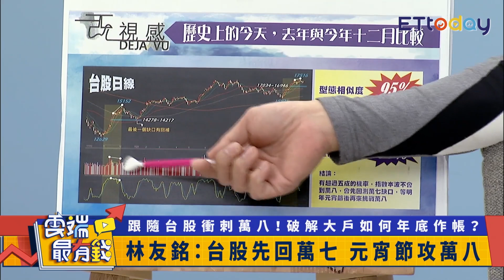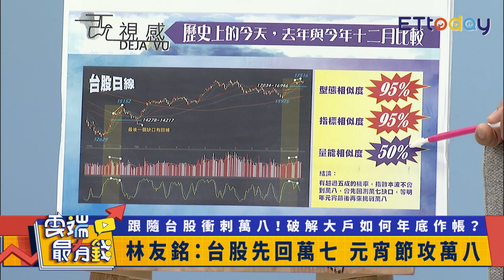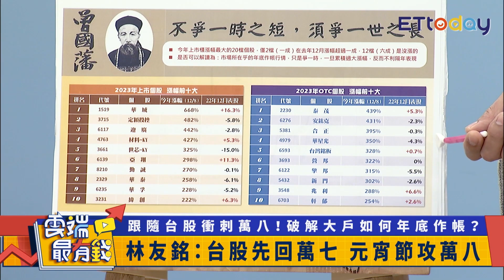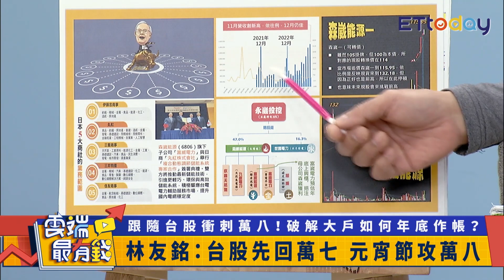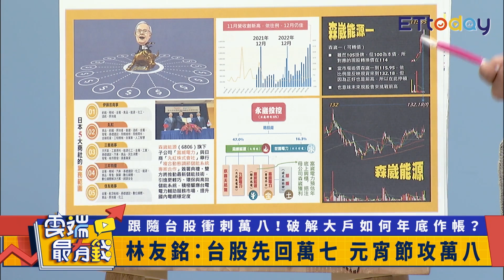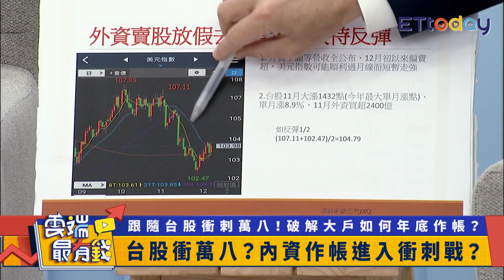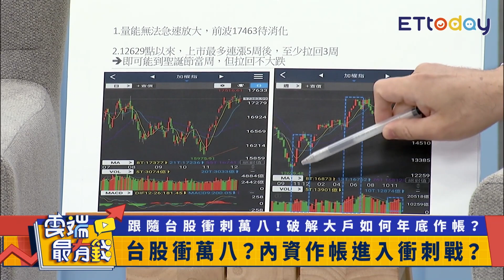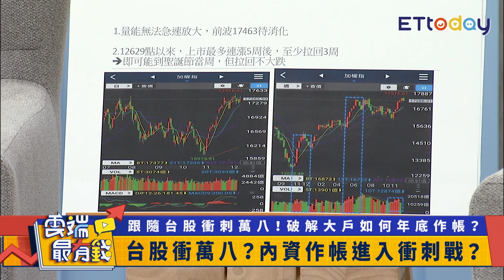內資作帳 台股能衝萬八？ 短線交易可衝？曝選股策略｜雲端最有錢EP322精華